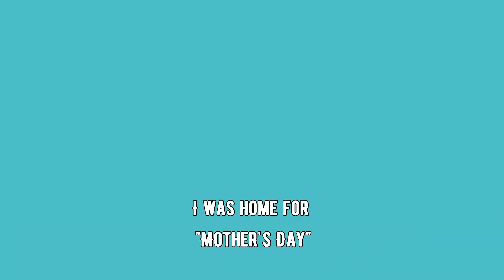Mother's Day Gift from the Gas Station (Clip) - Steve Treviño & Captain Evil: The Podcast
Now that Father's Day is done, I'll admit, Renae Treviño may have done some of the work for her Mother's Day, and I may have bought her something from Buc-ee's. But as anyone from Texas will tell you, Buc-ee's is much more than a gas station or convenience store.